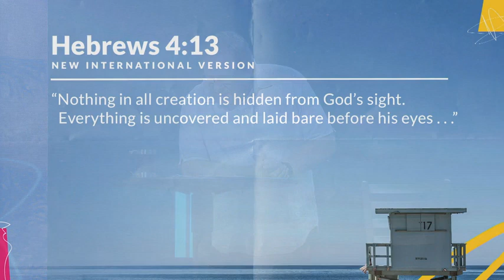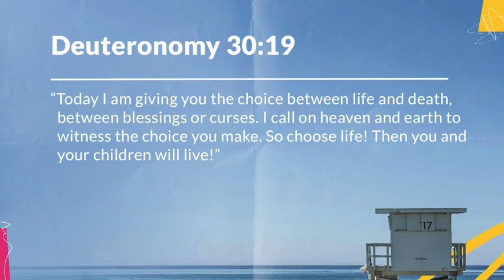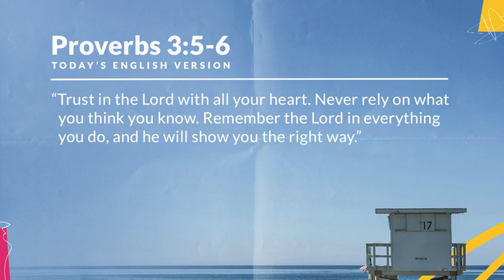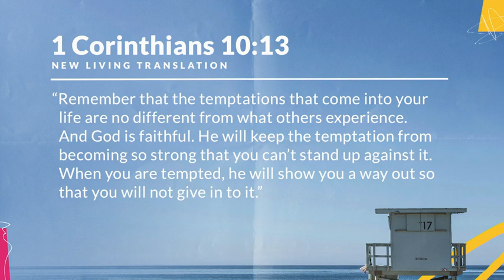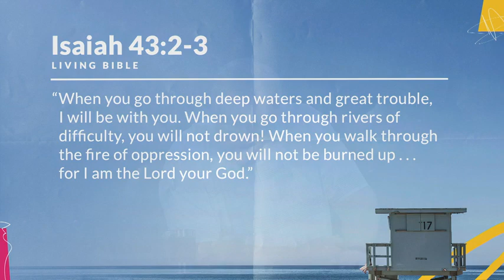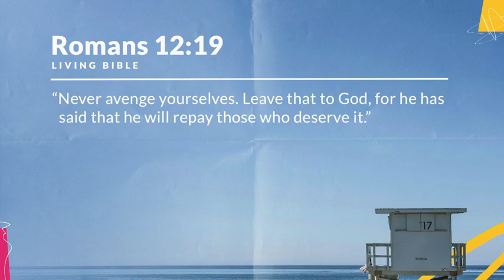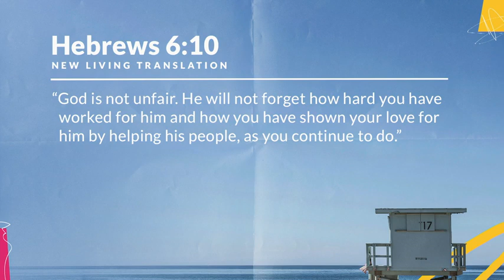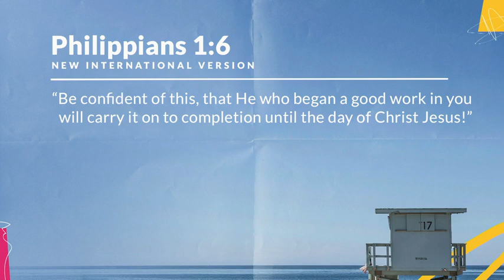God's Promises About Your Future II Pastor Rick Warren 2021